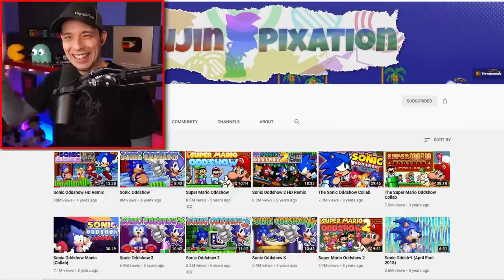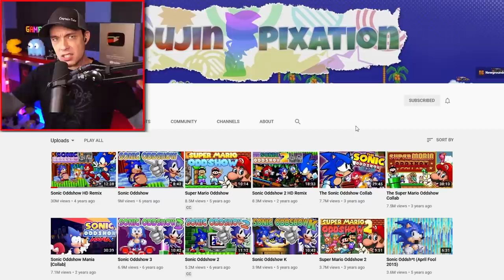Sonic Loves Junk Food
Sonic Funny Story
New Sonic the Hedgehog Video